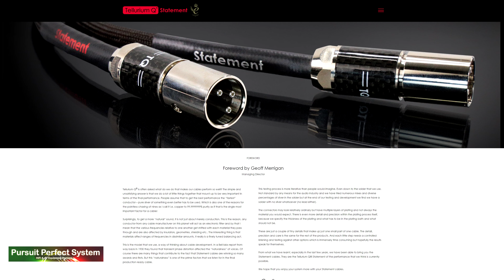KEF Blade 2 Speakers NEW Chord ULTIMA 3 Amps Innuos Statement Chord Company @ UK HiFi Show Live 2019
This is the one of my Video Coverage of the UK HiFi Show Live

In this video I am filming in the joint room of KEF Chord Electronics Chord Company Cables and Innuos.

This is a system music demo so make sure to watch the video on the best playback system or headphones you own to get the most out of the great recording I have achieved here

The Ubiquitous Mr. Lovegrove Dead Can Dance

Go! Public Service Broadcasting

Turn Me On Norah Jones

There will be lots of videos coming soon as a full coverage of the show - make sure to subscribe to the channel and check in the playlist for a short cut to all the videos.

HUGE Thanks to my Show Coverage Sponsors - go and visit their websites as they all make great products

Video Equipment